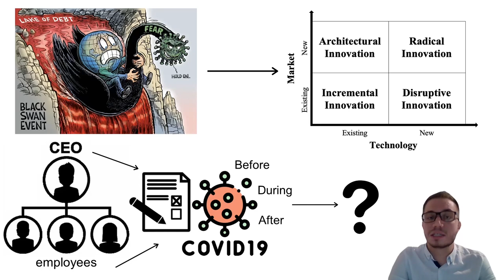28-Hukić Timur, "The effect of black swan events on different types of innovations"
Timur Hukić,
Ph.D title: The effect of black swan events on radical, disruptive, and incremental innovations
Zhejiang University, School of Management
The three-minute thesis (3MT) competition challenges Ph.D students to communicate the significance of their projects to a non-specialist audience in just three minutes. The Bosnia & Herzegovina 3MT is the first in which Bosnia/Herzegovina Ph.D students from all over the world showcase their research work and talent.